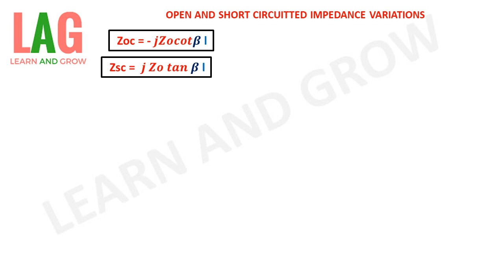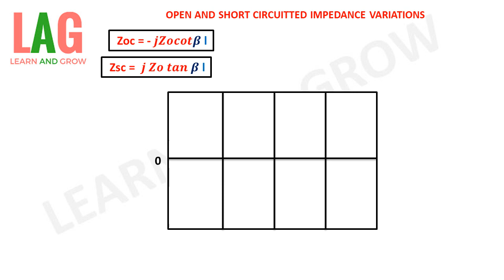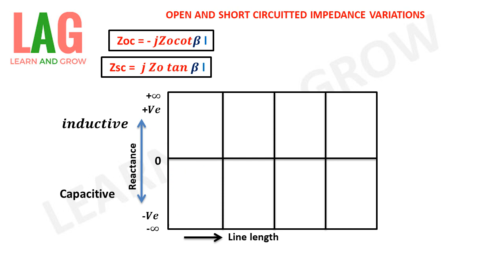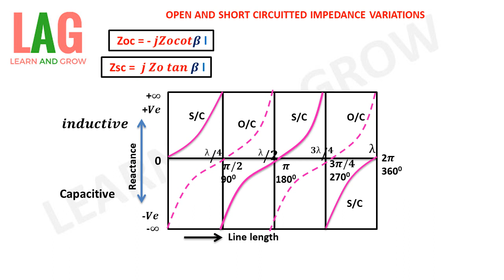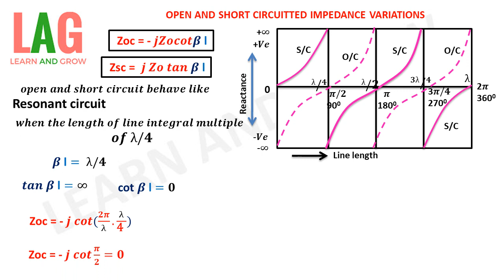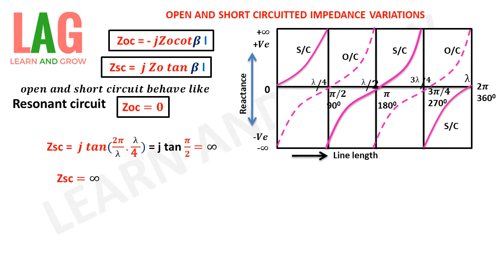Open & Short Circuited Impedance Variations [Hindi]